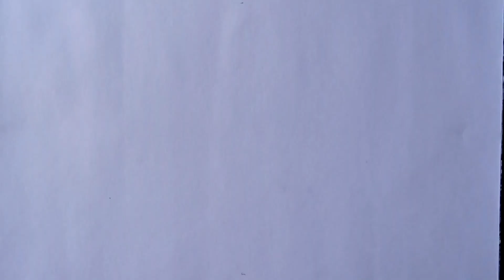Waterfall landscape drawing/ Pencil drawing/ Scenery drawing with pencil/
Material used:- 4b pencil, 10b pencil, eraser and cotton.

Waterfall landscape drawing with pencil,
Waterfall scenery with pencil,
Landscape scenery drawing easy,
Easy waterfall landscape drawing,
Drawing with pencil landscape portrait easy,
Simple landscape sketch drawing,
Pencil sketch drawing,
How to draw waterfall landscape step by step,
How to draw waterfall Landscape drawing easy,
Landscape drawing with charcoal pencil,
Landscape scenery drawing step by step,
Landscape portrait sketch drawing,
Scenery sketch with pencil,
How to draw trees with pencil step by step,
River, pond, waterfall drawing,